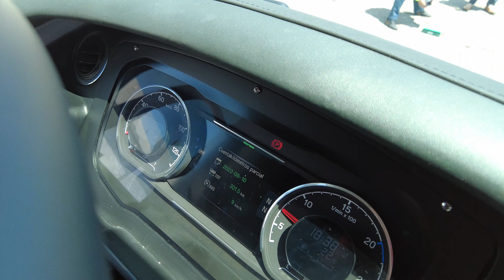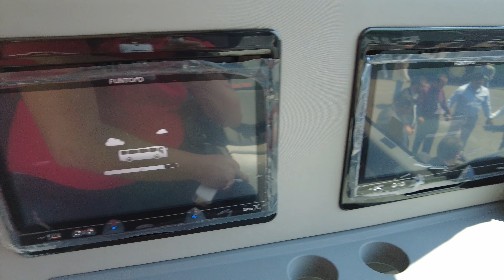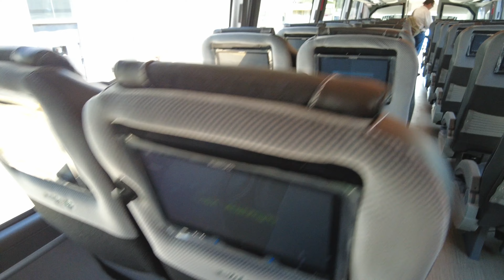¿Quiénes diseñan los Autobuses de Estrella Blanca? | Elite | Russoh Guzman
En días pasados se lanzó de forma oficial la renovada imagen de autobuses Elite, evento al cual asistí gracias a la invitación de grupo Estrella Blanca.
Sin duda, un evento que estuvo lleno de emoción, nostalgía y sorpresas que también tu podrás disfrutar en este vídeo.
¿Preparados? pues ponganle parking a su autobús y vean conmigo este video.